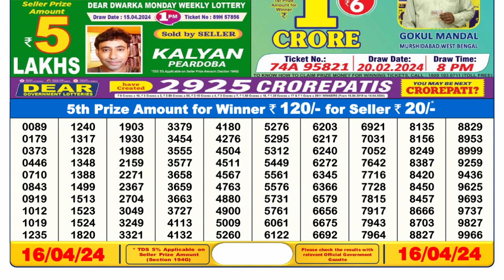Dear Lottery Sambad 6pm today 16.04.24 Nagaland State Lottery Result